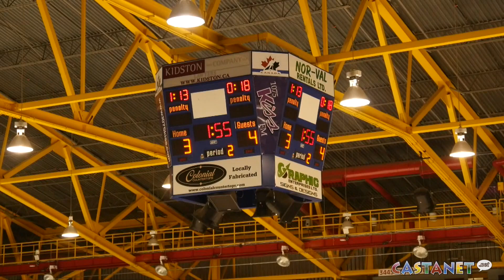100s take to ice at 55+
No Canadian should be surprised that ice hockey is the most popular sport at this week's BC 55+ Games in Vernon. Castanet spoke with former mayor Wayne McGrath who is still playing hockey at 74.